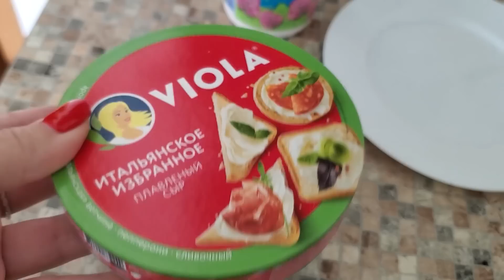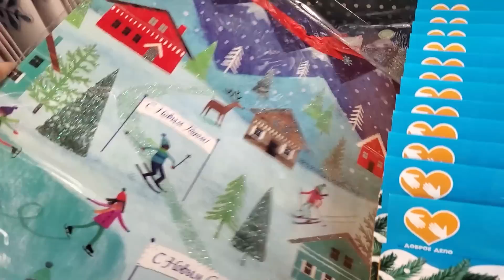ВЛОГ:☘️ ЦЕНЫ В РОССИИ! Новый пуховик 🧣 ГОТОВИМСЯ К ХОЛОДАМ! МИЛАНА НЕ ВЫСЫПАЕТСЯ - УЧИМ СТИХ!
😉Всем привет, рада видеть Вас на моем канале, в этом домашнем и уютном влоге ЦЕНЫ В РОССИИ! ГОТОВИМСЯ К ХОЛОДАМ! МИЛАНА НЕ ВЫСЫПАЕТСЯ - УЧИМ СТИХ!
Наши Каналы:
МЯТНЫЙ ДЕНЬ @МятныйДень